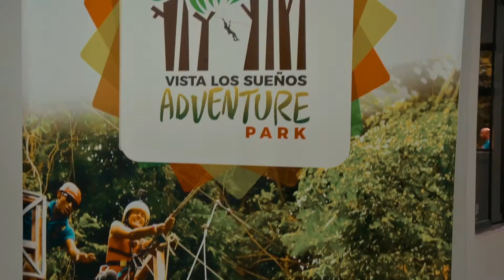Costa Rica - Girls on a Mission - Ep. 7 - Adventure Park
Stephanie Shider, CEO of Lady on a Mission, organized a six-day mission Mother & Daughter Retreat in sunny Costa Rica, aimed to focus on the bond between the two females. Studio 15 Productions had the pleasure of filming. Here's their experience at Adventure Park.